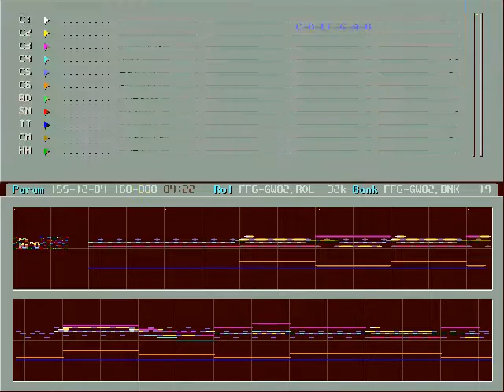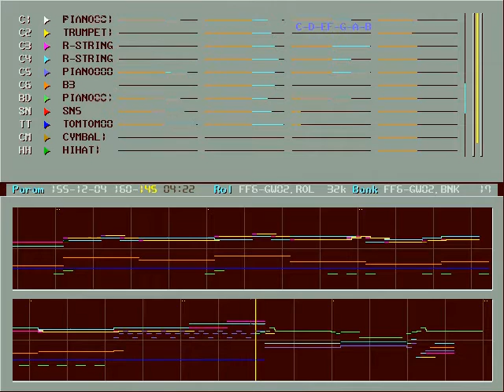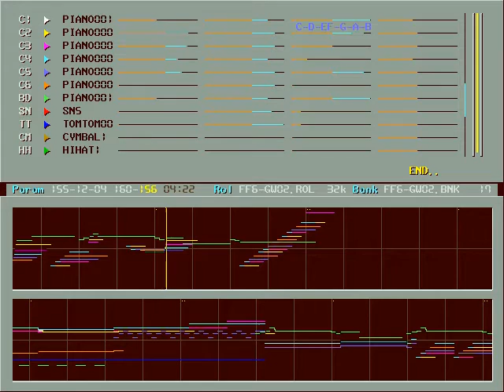Final Fantasy 6 Theme of Tina OPL2 cover by NanoMAN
Found it from Korean BBS. Creator is NanoMAN. Cover for OPL2(YM3812) FM sound and recorded for Nuked OPL3.

Theme of Tina Branford (known as Terra Branford in the west) in Final Fantasy 6. (known as Final Fantasy 3 in the west)

Originally it's .ROL file (AdLib Visual Composer song data) so I converted to .VGM for listening in modern PC.